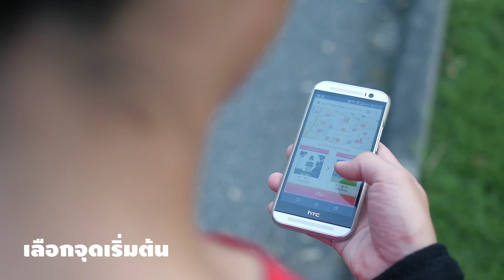แอปพลิเคชัน : สวน สร้าง สุข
มาออกกำลังกายกันกับแอพพลิเคชั่นที่ออกแบบมาเพื่อนักวิ่งทุกๆ ความสามารถ
สำหรับผู้ซ้อมวิ่งที่สวนลุมฯ และ สวนเบญจกิติ์
แอพพลิเคชั่นนี้ เน้นการส่งเสริมการออกกำลังกาย สร้างกิจกรรมในสวนลุมพินีและสวนเบญจกิติ ด้วยระบบ bracket ทำให้ผู้ใช้งานสามารถแข่งกับใครก็ได้โดยไม่ต้องกังวลว่าสภาพร่างกายและความฟิตจะแตกต่างกันมากน้อยแค่ไหน
ซึ่งแอพนี้มี 2 โหมดให้ใช้งานคือ โหมดจับเวลาและโหมดความสม่ำเสมอในการออกกำลังกาย
ไม่มีค่าใช้จ่ายใดๆค่ะ ออกแบบมาเพื่อนักวิ่งอย่างแท้จริง
จัดทำโดย สำนักงานกองทุนสนับสนุนการสร้างเสริมสุขภาพ (สสส.) และศูนย์วิจัยสุขภาวะเมือง

Andriod
Suan­ S­a­r­n­g­ Sook
Developed by Digitopolis Co., Ltd.

iOS
Suan­ S­a­r­n­g­ Sook